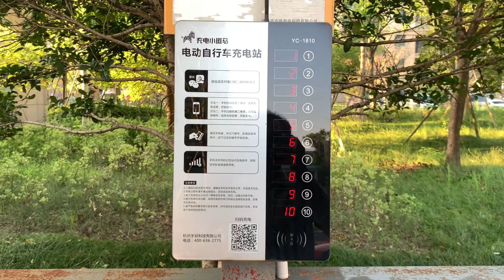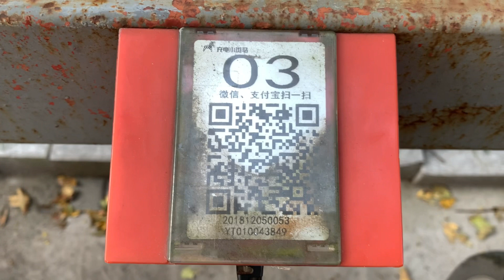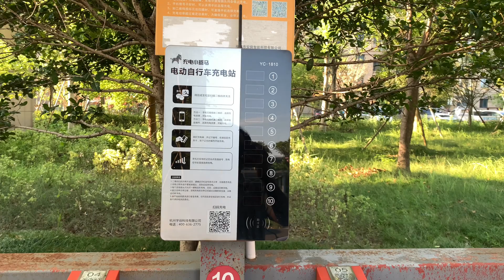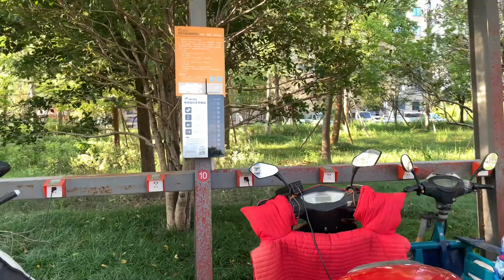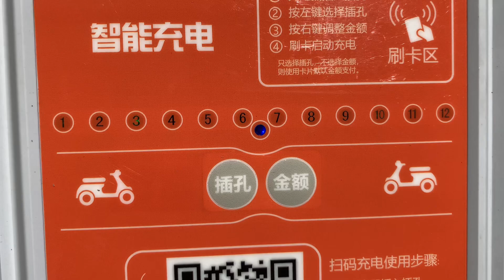Electronic scooters recharging station in China ఒకేసారి 48 స్కూటర్లను రీఛార్జ్ చేసుకోవచ్చు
Electric vehicles charging station in China, except cars all brands of Electric vehicle batteries can be charged here. Very easy to operate and safe.